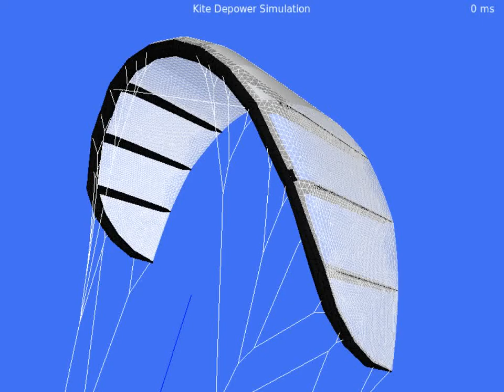Simulated de-powering of a LEI tube kite for power generation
The video shows a finite element simulation of the de-powering of a bridled Leading Edge Inflatable (LEI) tube kite. In this maneuver, the two steering lines are reeled out such that the angle of attack of the wing is decreased, which decreases also the total aerodynamic force on the wing. Because the bridle geometry changes and the wing has an arc-shape, the entire wing is deforming during this process.

The wing is discretized by 20000 membrane elements. The bridle system is modelled including the pulleys at some split points. The simulation was performed with the commercial software MADYMO, which is generally used for airbag deployment. This work was part of the MSc research of Joost Schwoll at the Faculty of Aerospace Engineering at Delft University of Technology.

Schwoll, J.F.J.E.M.: Finite Element Analysis of Inflatable Structures Using Uniform Pressure. MSc Thesis, Delft University of Technology, 2012.